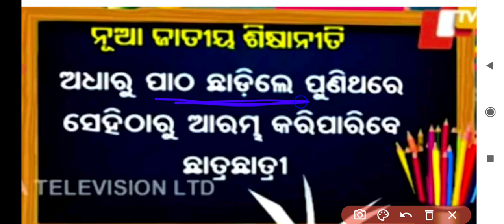new education policy 2022 board exam / new education policy 2020 / new education policy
Wellcome to Akslearning 🙏🙏

Copyright Declaimer under section 107 of the Copyright act 1976, allowance is made for  "fair use" for purposes  such as criticism, comment,news reporting,teaching, scholarship and research, Fair use is a use permitted by copyright statute that might otherwise be infringing.